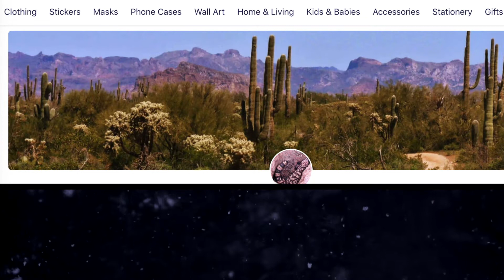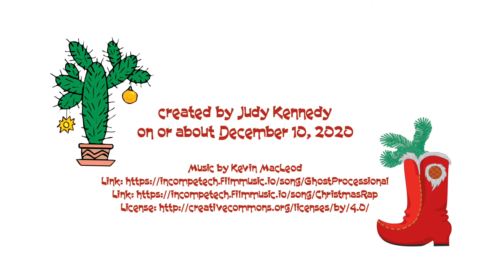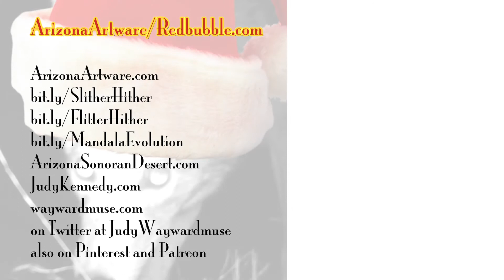Desert(y) Holidays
I love the Sonoran Desert of Arizona more than anything.  It’s the most diverse and beautiful desert in the United States and I have the artwork to prove it!  Still, the negative connotations of the word “desert” get attached too often to the places and circumstances that are not abundant in the waters of life and love we need the most.  Let’s face it - it’s been a shitty year, and folks are still suffering tremendously.  And now it’s Christmas.  For those who value the season of giving and celebrate traditionally, this year it’s difficult to afford gifts under $20, let alone any gifts at all.  Well I’m here to help.  Watch and see!